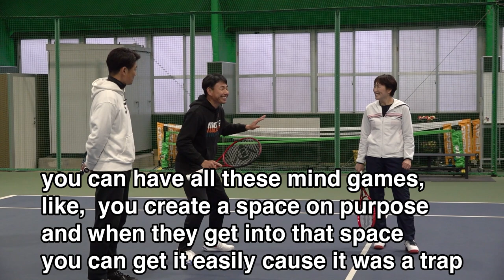Volley, Poach Volley, Doubles Strategy[ Former WTA No.1 Lesson Series]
KIWA’s profile
Actress／Model
Birthday : 5/19/1999
Birthday: September 20, 1976
Highest JTA* rank: S1／D1
Highest ATP rank: S102／D119

【career】
Birthday: January 31, 1978
Highest JTA* rank: S3／D4
Highest ATP rank: S296／D306